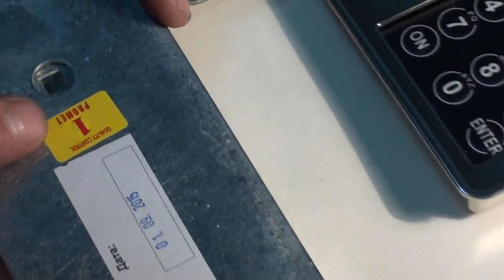КАК ВОССТАНОВИТЬ КОД НА СЕЙФЕ ВАЛБЕРГ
Восстановить кодовую комбинацию сейф валберг
Вернуть код на кодовом замке
Замок электронный PS300 разблокировать, обнулить, заменить
Обнуление сброс кода замка La Gard PS 300 MAUER Code-Combi K EM 1520
Как открыть замок PS300
1.1.Нажать кнопку «ON» - однократный сигнал зуммера и зеленого светодиода;
1.2.Ввести мастер-код или код пользователя, состоящий из 6…8 знаков, (мастер-код, установленный на заводе-изготовителе, 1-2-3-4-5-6, код пользователя не активирован);
1.3.Нажать кнопку «ENTER».После включения зеленого светодиода замок готов к открытию в течение 5 секунд.
Внимание! Перед открытием замка ручка должна находиться в горизонтальном положении. Eсли ручка отклонена от горизонтального положения, замок блокируется